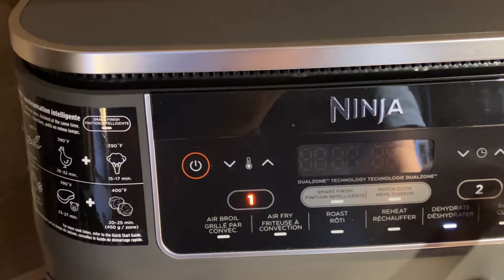Série Repas Rapide: Bœuf séché / Comida rápida: Carne seca / Quick Meal: Beef Jerky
Friteuse à air 165 Celsius pendant 3 heures
Freidora de aire a 165 grados centígrados durante 3 horas.
Air fryer 165 Celsius for 3 hours